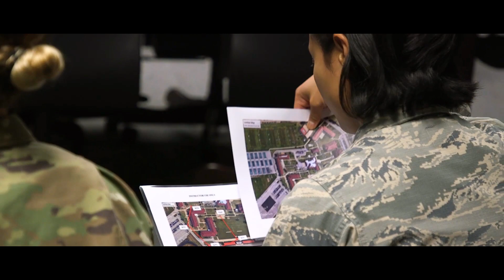The Enlisted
Enlisted Airmen. They are the future of this Air Force. From Airman Basic all the way up to the Chief Master Sergeant of the Air Force. There may be plenty of people who outrank them, but there is nobody better than them. Video voiced by Master Sgt. Michael Davis.